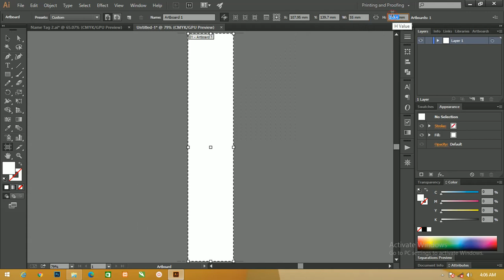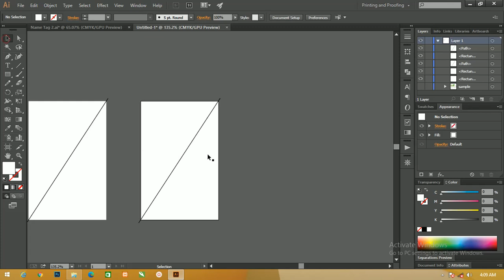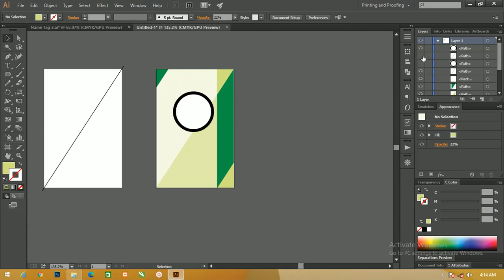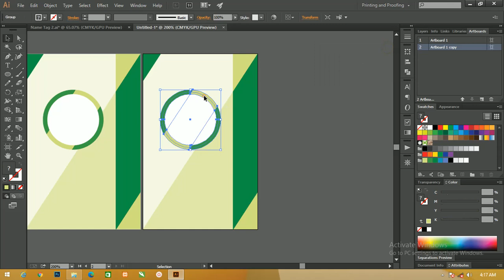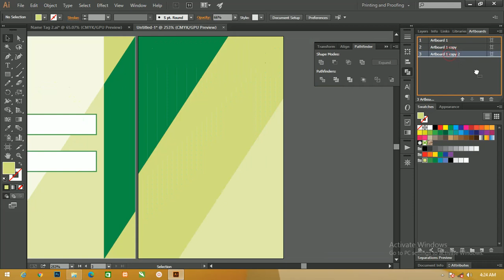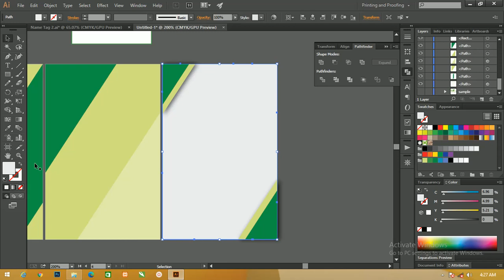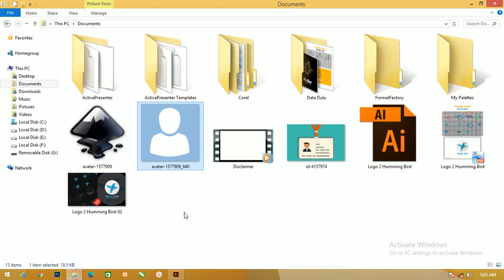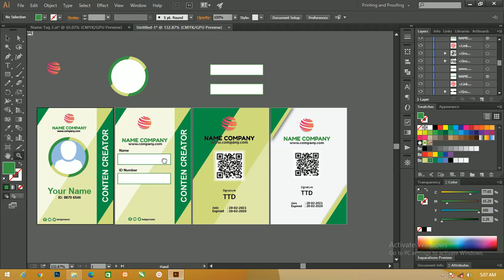Free File : Desain Name Tag Keren Dengan Adobe Illustrator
Salam teman google kembali lagi di website templatekita.com sekaranag admin akan memabahas tetang name tag dengan judul artikel Free Name Tag : Download Name Tag Dengan Illustrator

Untuk teman-teman yang ingin mendownload file nya sudah dicantumkan dalam artikel dan kalian bisa menggunakan coreldraw atau illustrator

Silahkan Download link Contoh Name Tag Illustrator yang berada dibawah  ini

Pengertian Name Tag

Name tag merupakan  jenis id atau nama dada yang digunakan sebagai identitas seperti name tag PNS, name tag panitia, nama dada profesi dan lain sebagainya.

Tujuan dari penggunaan name tag juga, sudah pasti berbeda bahan yang dipakai dalam pembuatan nama dada ini.

Biasanya untuk nama dada digunakan pada acara yang tidak begitu resmi, contohnya untuk acara mos, nama dadanya pun dibuat dengan menggunakan bahan kertas seperti karton yang sudah dihias.

Sedangkan pada saat  acara resmi nama dada digunakan untuk pelantikan jabatan, upacara hari besar, yang dibuat dengan menggunakan bahan yang terbuat dari logam.